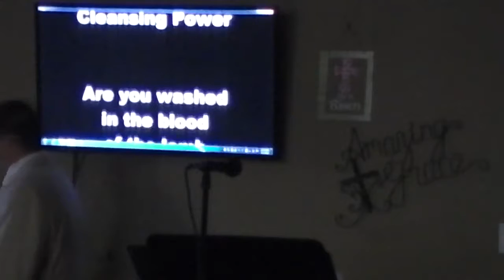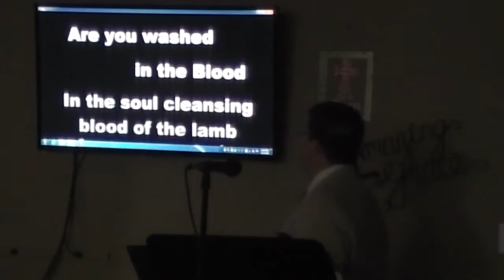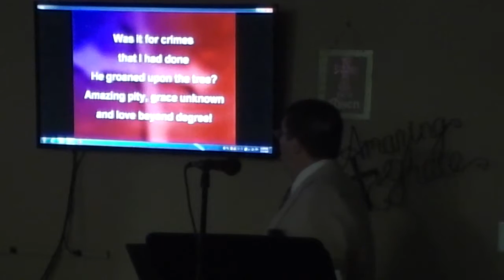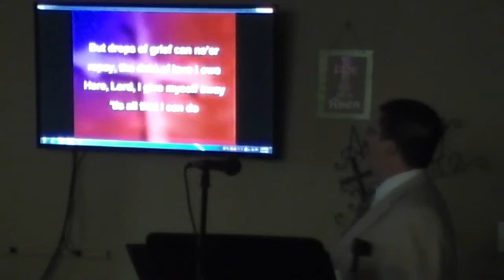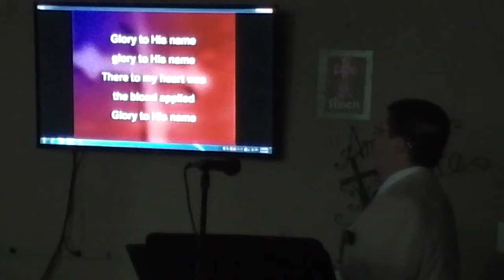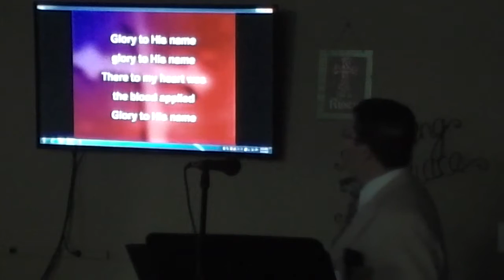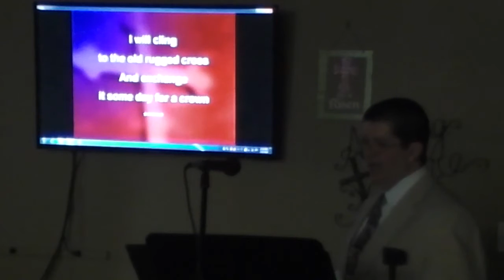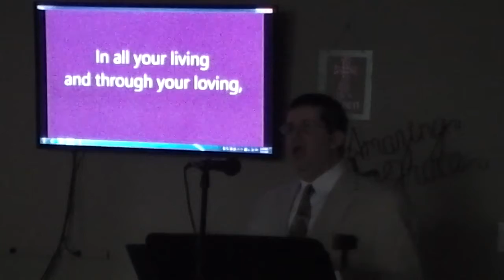The Hypocrite in the Pulpit - ShamokinChurch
Worship service from Feb. 11, 2018.
Sermon message: "The Hypocrite in the Pulpit"
by Rev. Brian Betsworth